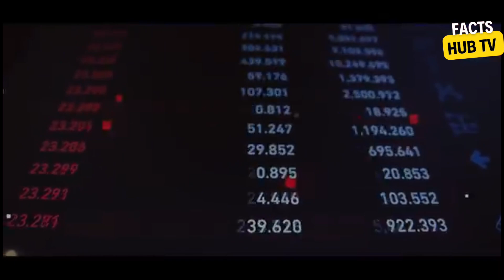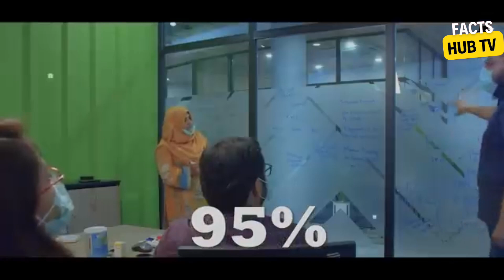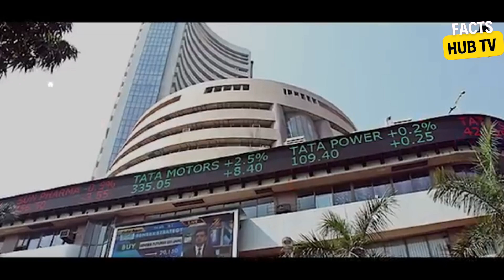India's MUMBAI CITY VS. Pakistan's KARACHI CITY, कौन बेहतर है? | Mumbai vs Karachi Full Comparison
Video Title : India's MUMBAI CITY VS. Pakistan's KARACHI CITY, कौन बेहतर है? | Mumbai vs Karachi Full Comparison
Language  : Hindi

BizarreVideo Title : India's MUMBAI CITY VS. Pakistan's KARACHI CITY, कौन बेहतर है? | Mumbai vs Karachi Full Comparison
Language  : Hindi